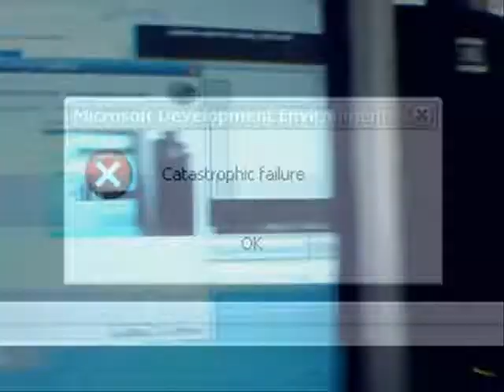Enter the Claytrix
Clay technology is progressing faster than we might want it to.  lets hope nothing bad happens.